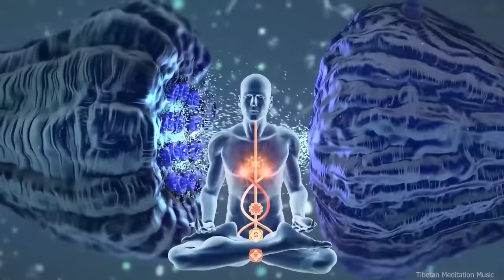7 Chakras Healing Music [removes negative energy, clears the aura & improves the body] 528HZ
Listen to the sound of inner peace and experience the power of healing sounds! We mix the  deep and resonating Tibetan singing bowls with soothing stream and cricket sounds, the result is very peaceful and satisfying. This is ideal for mindful meditation, healing meditation and chakra meditation. It is also good for yoga, zen and reiki practice, deep sleep, relaxation, studying, reading, focusing and stress relief.

The frequency of 528Hz helps to restore and transform our DNA, heal our DNA and increase our life energy level, help us to clear our mind, increase our awareness, create and open us to experience. deeper spiritual experience. When using this frequency with clear intention such as relaxation, meditation, concentration work, study, etc., this frequency can bring about miracles.

Solfeggio 528Hz frequency, also known as love frequency, magic tune, DNA repair frequency, transform frequency is known for its powerful transformative effect on human body as it helps to give back Human DNA is in its original, perfect state, and that is the benefit of an energy boost.

SLEEP78_Deep Meditation and Sleep

Follow HitMakers Music and never miss a beat!

🌿 Discover our groundbreaking sleep solution, meticulously crafted to enhance your sleep quality

✔️ This video was specially licensed directly from the artists and rights holders."

ⓒ Copyright:
Music: Healing Meditation, composed by cinematic_alex, licensed from Envato/AudioJungle; modified by Tibetan Meditation Music
Photo: licensed from ShutterStock
Video Production/Animation: Tibetan Meditation Music

Tibetan Meditation Music is dedicated to providing relaxing music and soothing ambient background sounds for meditation, yoga, zen, studying, reading, deep sleep, deep focus, spa, massage, stress relief and more.